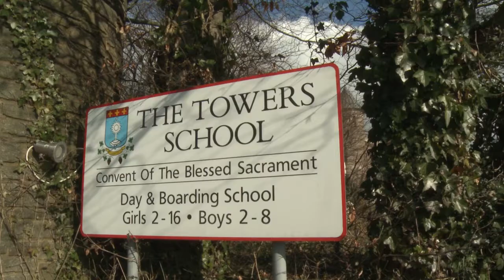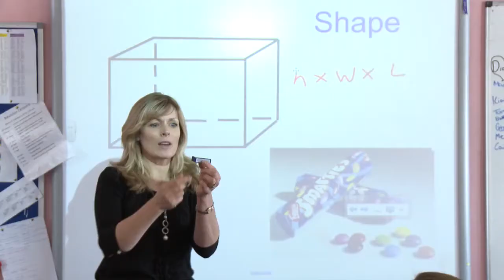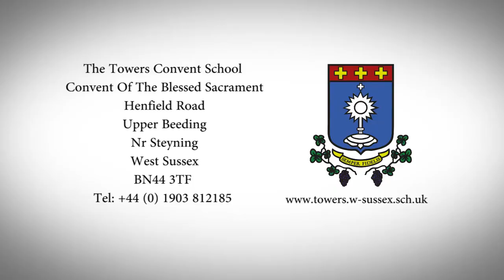Welcome To The Towers Convent School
A short film introducing the school